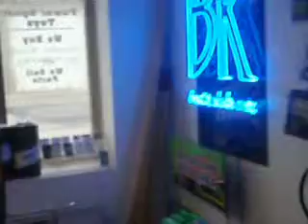Guided Tour Through the BK Boat n Sleds.com Lakemoor Shop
Doug Hein, one of the owners of Bk Boat n Sleds.com, takes us on a tour of the Lakemoor shop.  BK carries used and new parts for all your favorite power sports.